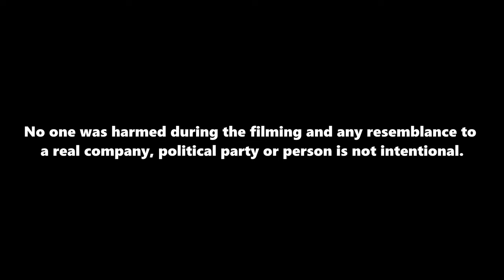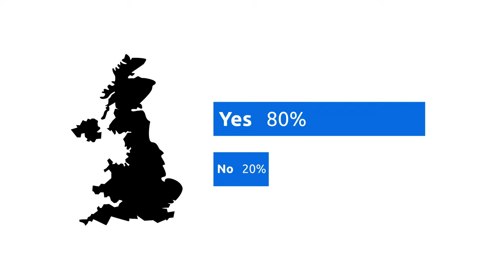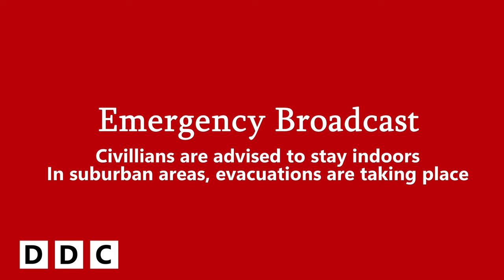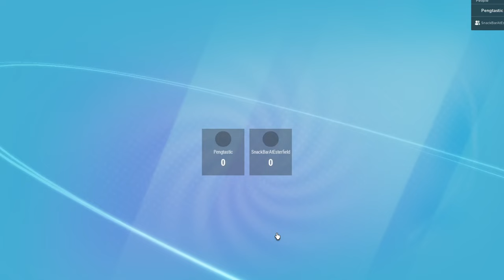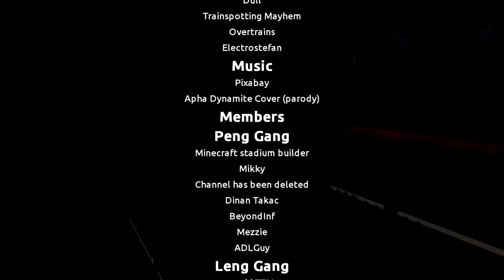The Stepford Disaster (FINALE) | SCR/Roblox Film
The Stepford Disaster | SCR/Roblox Film
Triz Luss is a prime minister of the country, featuring Stepford City. She is a big trouble for the country and Pingu Penguinson, news anchor of SCN, needed to do something about it. With a weird collaboration with Mr Tumble, they team up to go up against Triz Luss to overtake the government. Will they succeed in fame or fall in shame?

"This is not the Bodin Disaster. This is now the Stepford Disaster."

Tribute to SCN and the news anchor, Pingu Penguinson
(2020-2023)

In this channel, I make videos about trains, planes, buses, trip reports and more about transport! I could be streaming here and play transport games, especially Microsoft Flight Simulator.
It's completely free and you can unsubscribe at anytime. Liking my videos will be appreciated as well!